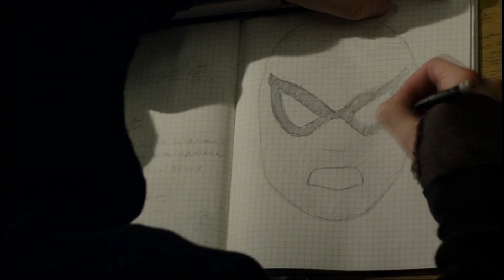The Amazing Spider-Man | Save You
Movie: The Amazing Spider-Man (2012)
Song: Save You by Simple Plan
•Video by CacaNarutoAvril (Alexandra Milanovic)